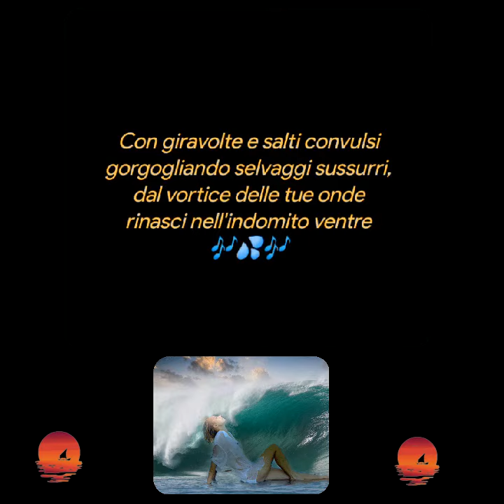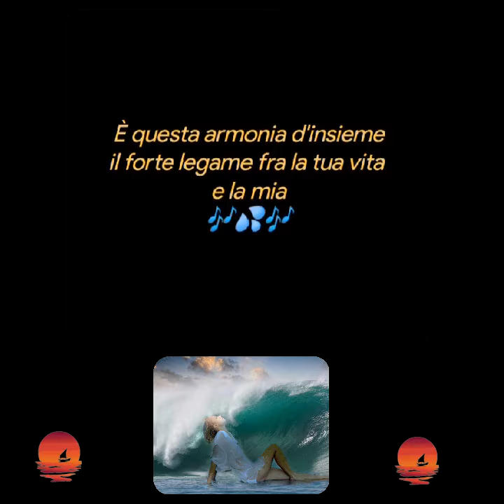IL MARE DENTRO ❤️Teresa Vario💕🎶💕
IL MARE DENTRO
Teresa Vario
Nell'incanto d'un momento
una cosa sola
io e te, Mare!

Con giravolte e salti convulsi
gorgogliando selvaggi sussurri,
dal vortice delle tue onde
rinasci nell'indomito ventre

Così, dentro il mio petto
mi giro e mi rivolto,
mille volte affondo
e, altrettante, riemergo
per spiegare il volo
in un respiro di vita

È questa armonia d'insieme
il forte legame fra la tua vita
e la mia

Tuttavia, nell'azzurro
della tua eternità
e nell'onda stanca
della mia caducità
destinata alla nuda terra,
la nostra diversità

Teresa Vario
Musica
Pianoforte
 Con Onde del Mare
Creative video
annare53 💕